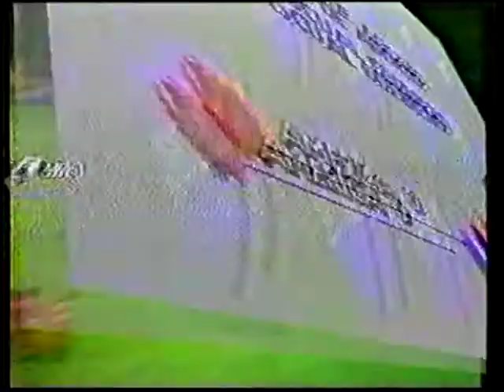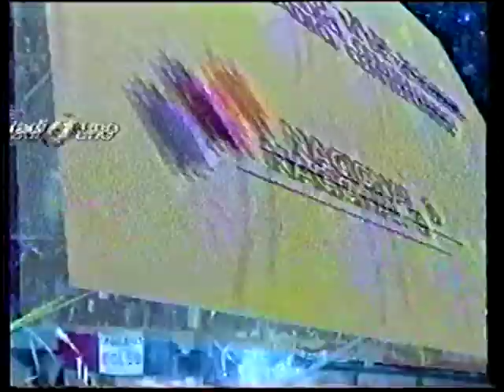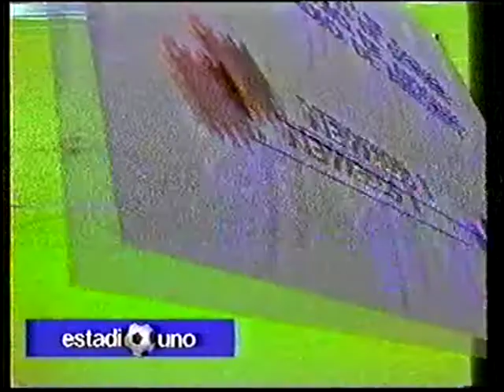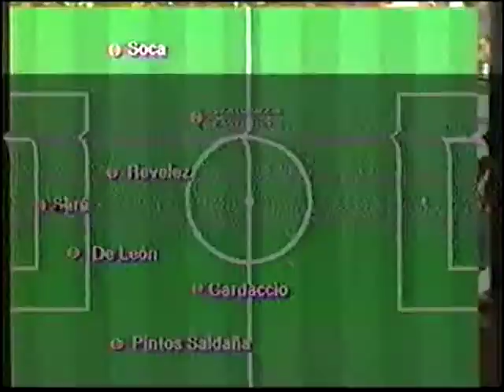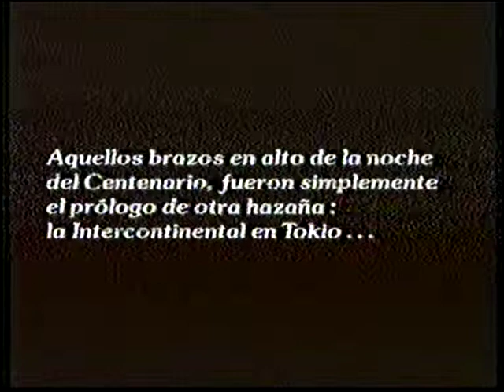Nacional camino a la Intercontinental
La libertadores y Partidos  de Nacional  1988